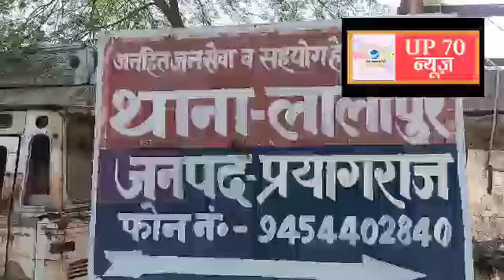बेखौफ हत्यारों का खौफ अब खाकी पर, कांस्टेबल के किसान पिता की गोली मार कर हत्या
पुलिस कांस्टेबल के किसान पिता की गोली मारकर की गई हत्या।

प्रयागराज में 31 जुलाई शनिवार को एक पुलिस कांस्टेबल के किसान पिता की गोली मारकर हत्या कर दी गई। हत्या के पीछे पहाड़ी जमीन को लेकर घरवालों से चल रहा विवाद सामने आ रहा है. लाइसेंसी बंदूक से गोली चलाने की बात सामने आई है.

परिजनों ने हत्यारों की गिरफ्तारी की मांग को लेकर शव को पोस्टमार्टम के लिए देने से इंकार कर दिया है। जिससे रविवार सुबह भी हंगामा हुआ। मृतक के परिजनों ने तीन के खिलाफ प्राथमिकी दर्ज करायी है. पुलिस आरोपी की तलाश कर रही है।
पुष्कर नाथ यमुनापार के लालापुर थानांतर्गत डेराबारी गांव में रहता है और खेती करता है। शनिवार रात करीब 11 बजे वह घर से बाहर निकल रहा था, तभी बाइक से आए दो लोगों ने उन्हें गोली मार दी और भाग निकले गोली की आवाज सुनकर आए परिजन उसे खून से लथपथ शंकरगढ़ सीएचसी ले जाने लगे लेकिन डॉक्टरों ने उसे मृत घोषित कर दिया। हत्या की सूचना पर एसएचओ लालापुर वृंदावन राय, सीओ बारा अवधेश शुक्ला और एसपी यमुनापार सौरभ दीक्षित मौके पर पहुंचे। शव को पोस्टमार्टम के लिए भेजने का प्रयास किया गया। लेकिन परिजन इसका विरोध करते हुए हत्यारों की गिरफ्तारी की मांग पर अड़े रहे।
मामले में प्रयागराज पुलिस का कहना है कि घटना की जानकारी मिली है। मौकेपर पहुंचकर पुलिस जांच पड़ताल में जुटी है।